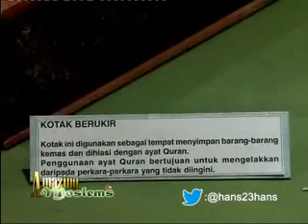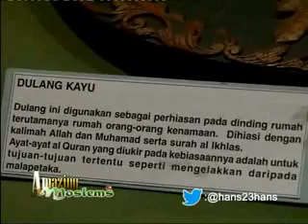Amazing Moslem Zahrul Azhar Eps Malaysia Part 2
Amazing Moslem  bersama Zahrul Azhar (gus Han) merupakan acara / tayangan islami yang menceritakan sejarah dan perkembangan Islam serta peradaban islam